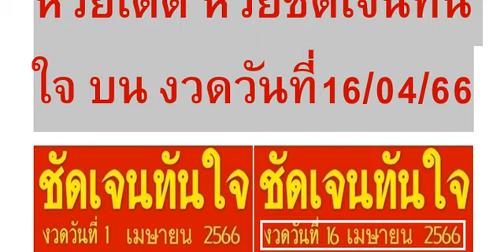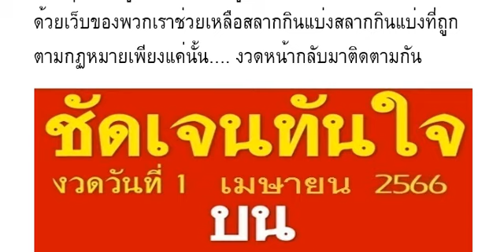🇹🇭2-3ตัวบนล่าง 100%🇹🇭 หว ยเ ด็ด หว ย ชั ดเ จน ทั นใ จ บน งวด วัน ที่ 16/04/66